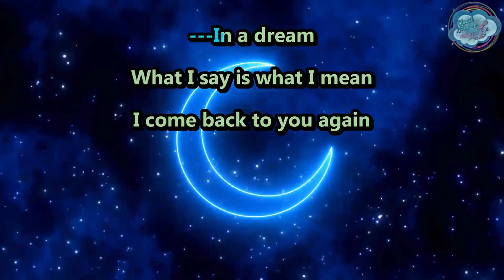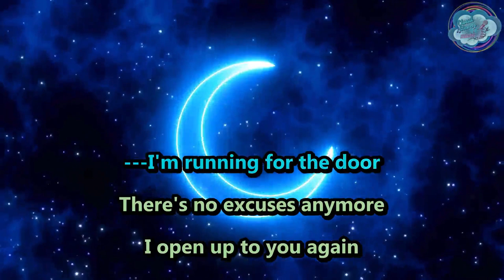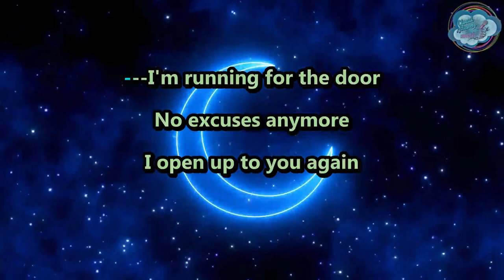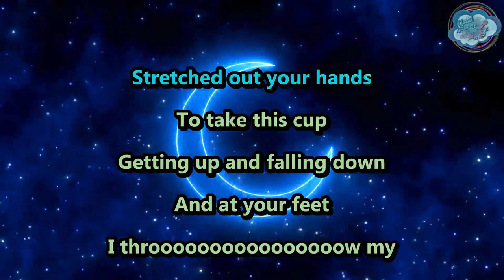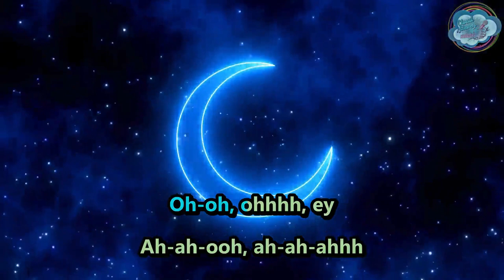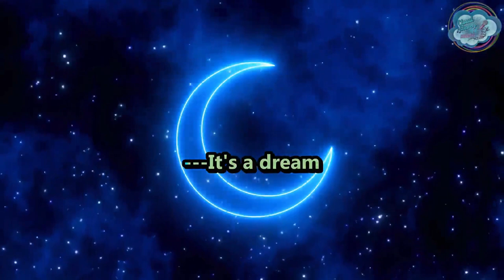The Great Fiction - Throw My Crowns - karaoke - instrumental